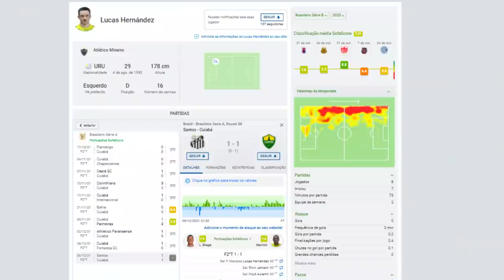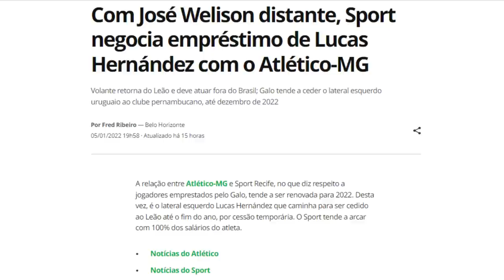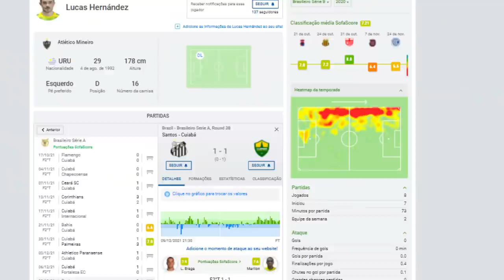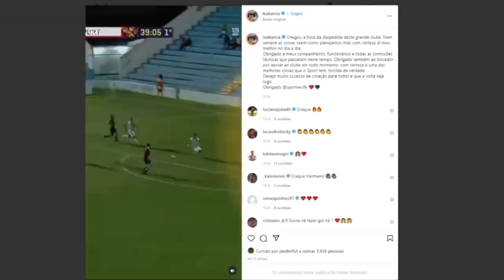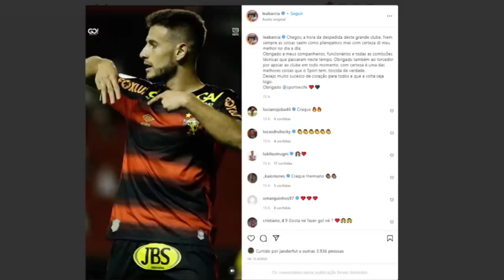⚽LUCAS HERNÁNDEZ DO ATLÉTICO MINEIRO PARA O SPORT ?|💣SORTEIO DE CAMISA SE ZÉ WELISON FICAR NO SPORT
Com José Welison distante, Sport negocia empréstimo de Lucas Hernández com o Atlético-MG
Volante retorna do Leão e deve atuar fora do Brasil; Galo tende a ceder o lateral esquerdo
uruguaio ao clube pernambucano, até dezembro de 2022

Empresário descarta retorno de Zé Welison ao Sport: 'Por enquanto, não'
Um dos destaques do Leão no Brasileirão, volante se reapresentará pelo Atlético/MG

leabarcia
Verificado
Chegou a hora da despedida deste grande clube. Nem sempre as coisas saem como planejamos mas com certeza di meu melhor no dia a dia.
Obrigado a meus companheiros, funcionários e todas as comissões técnicas que passaram neste tempo. Obrigado também ao torcedor por apoiar ao clube em todo momento, com certeza é uma das melhores coisas que o Sport tem, torcida de verdade.
Desejo muito sucesso de coração para todos e que a volta seja logo.